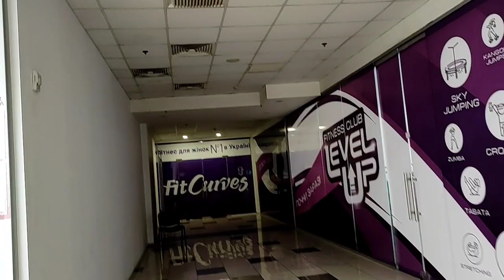Очень трудно начинать заново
Нравится канал? Поддержите его на Патреоне